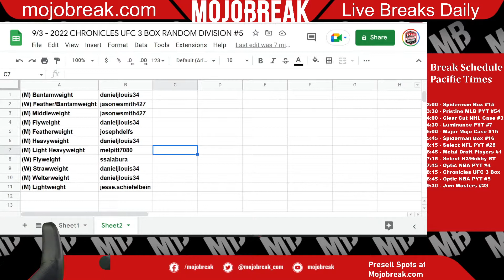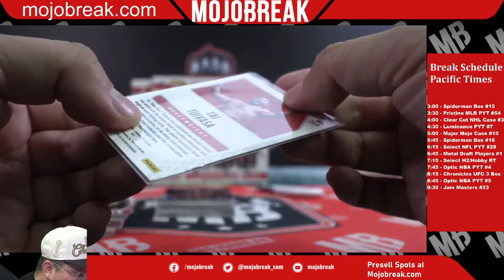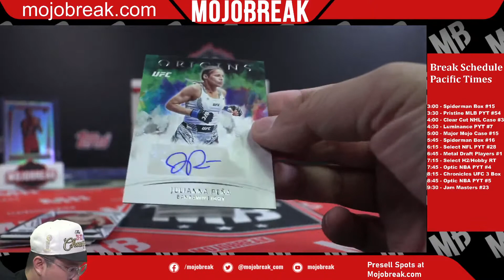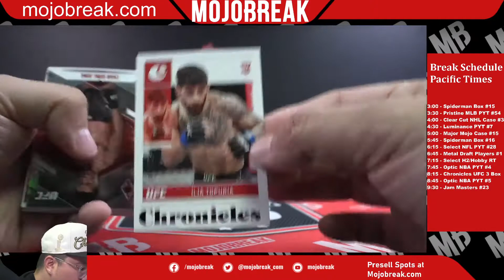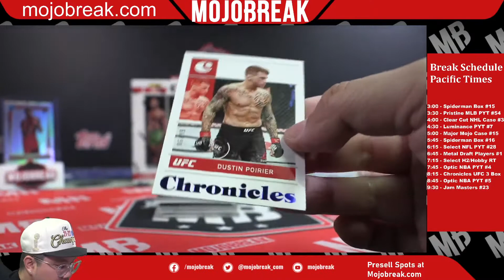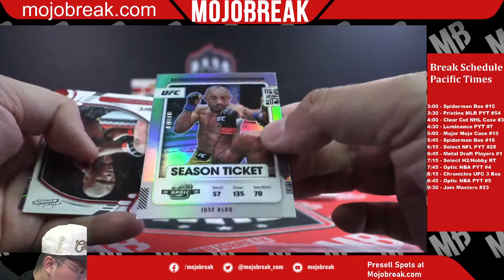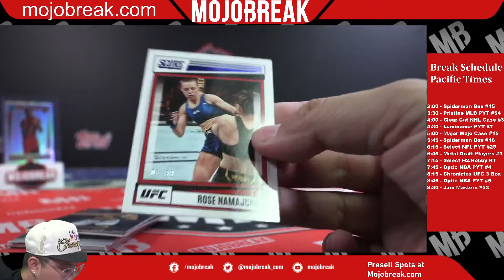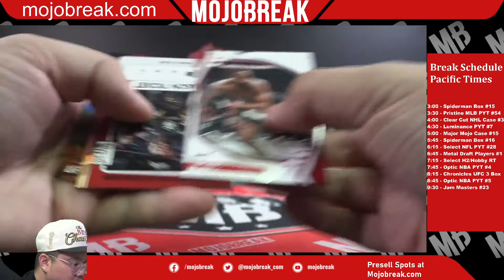Random Division #5 - 2022 Panini UFC Chronicles Hobby 3 Box Break - 09.03.22